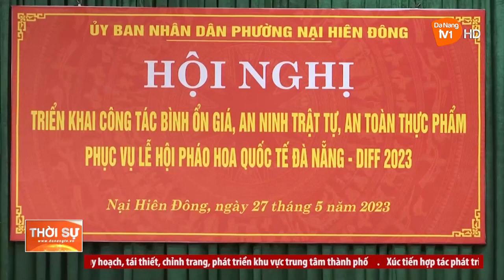BẢO ĐẢM TRẬT TỰ AN TOÀN GIAO THÔNG NHỮNG NGÀY DIỄN RA LỄ HỘI PHÁO HOA